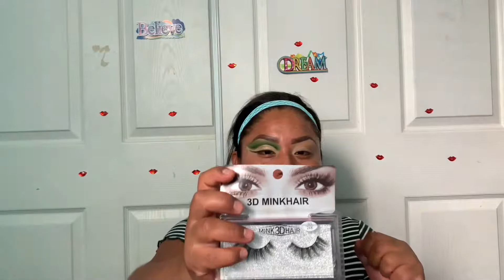Maquillaje en tonos verde 🦖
Hola a todas quiero darle la bienvenida a cada uno de ustedes que pasa apoyarme.. bueno les dejo este tutoríal espero q les guste y si es asi no olviden suscribirse y regalarme su 👍.. abrazos

Song: Bossomorph & Coopex- Redemption (ft. Reill) [MNS release]